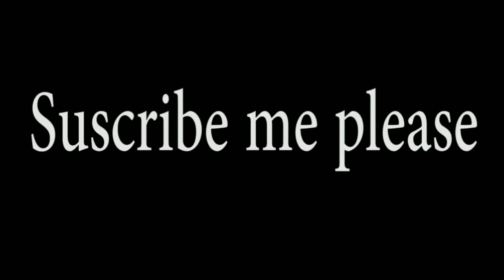Chocolate Serial Actor Vikram (Bipinjose) family photos | personal details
Chocolate Bipinjose SuryaTv Bipin Jose is an actor, known for Chocolateserial,